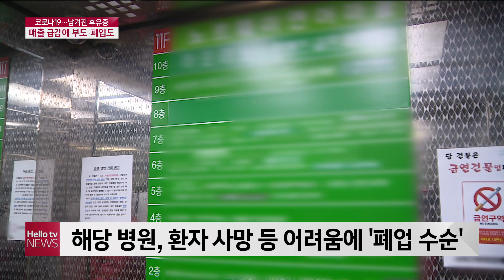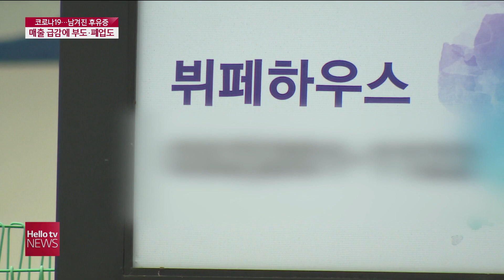코로나19 후유증 ′매출 급감하고 부도·폐업 잇따라′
코로나19 여파로 지역 사회 곳곳에도 상처가 남았습니다.
상황이 장기화되면서 집단 발병으로 문을 닫았던 의료기관이나
확진자가 다녀간 사업장들은 매출이 급감하고,
어쩔 수 없게 부도와 폐업을 맞이해야 하는 현실을 겪기도 했습니다.
깊어진 후유증, 이정하 기자가 돌아봤습니다.